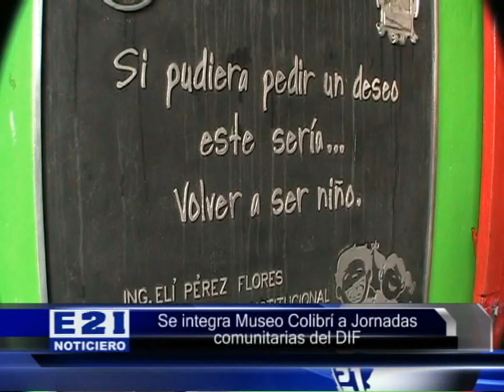22 MUSEO COLIBRI